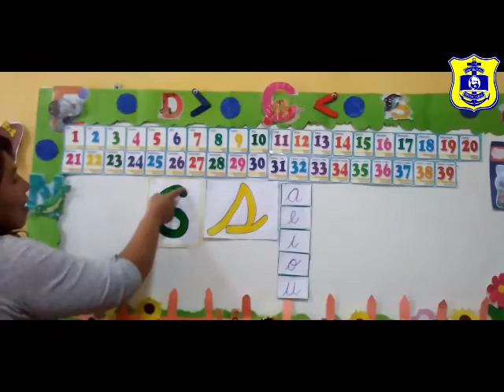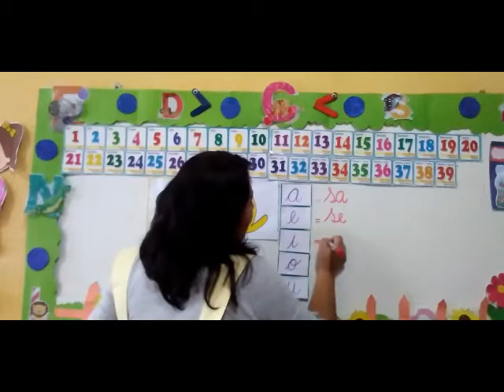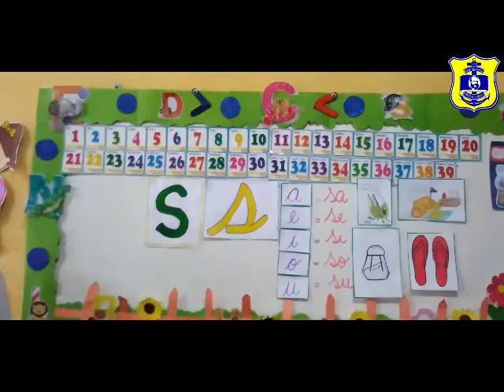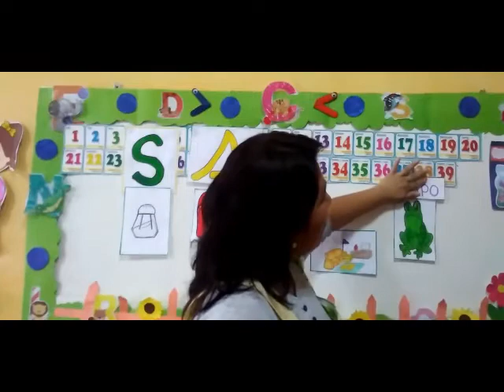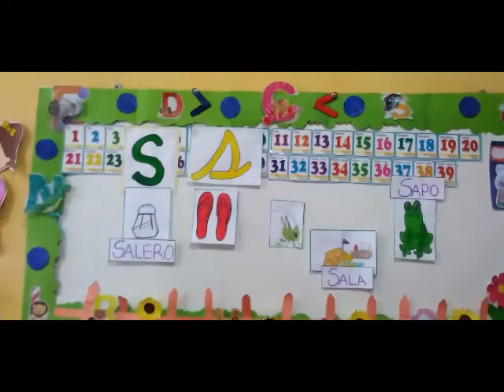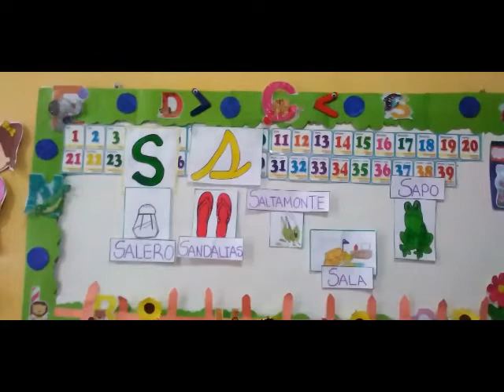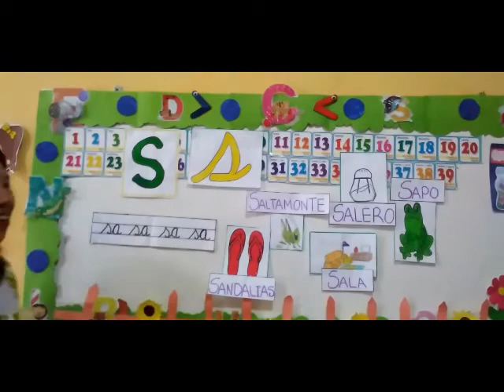Inicial 4 años Miss Evelyn - Comunicación - La silaba SA - Viernes 25/09 - Grau 2.0